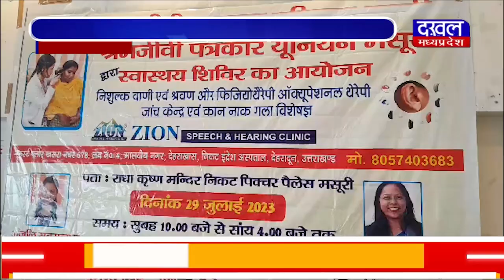DAKHAL NEWS मंदिर सभागार में लगा स्वास्थ्य परीक्षण शिविर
मंदिर सभागार में लगा स्वास्थ्य परीक्षण शिविर
 शिविर में 150 से अधिक लोगों ने कराया जांच